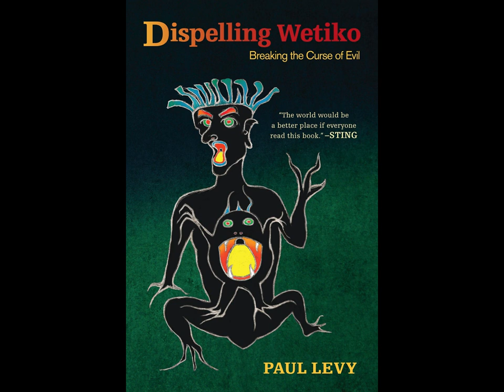Ego Mind Parasites, Dispelling Wetiko: Breaking the Curse of Evil: Paul Levy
This is an article about a book by Paul Levy, about the Indian belief in the Wetiko a mind parasite.